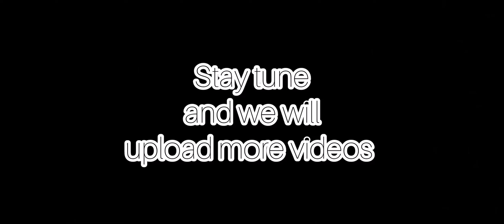Tarantula Random Clips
Guys, a friendly reminder, stay at home and enjoy our short clips while on Enhance Community Quarantine (ECQ) to keep the virus away.